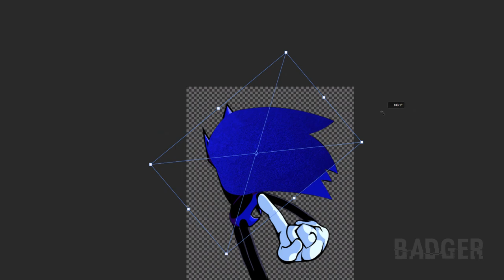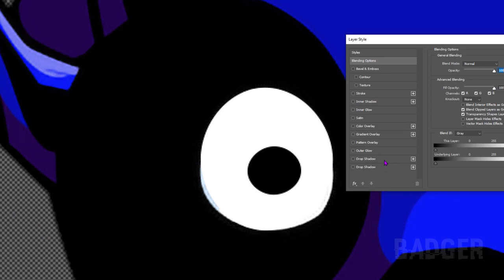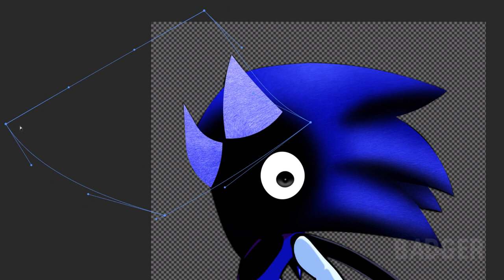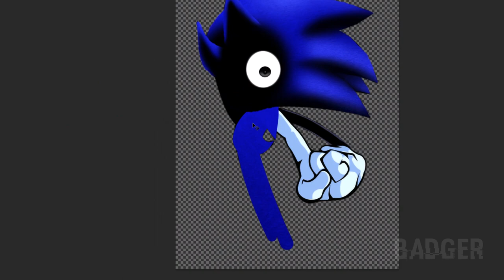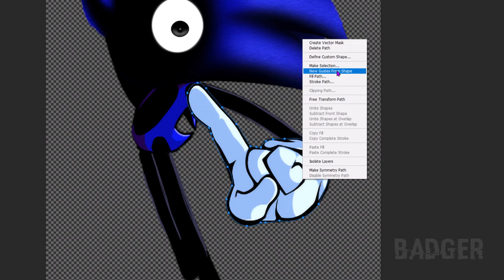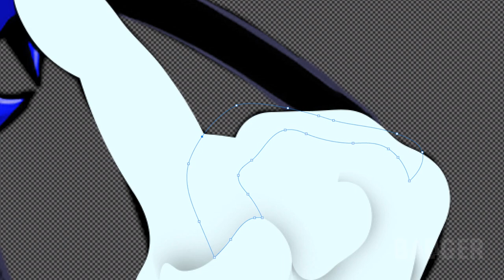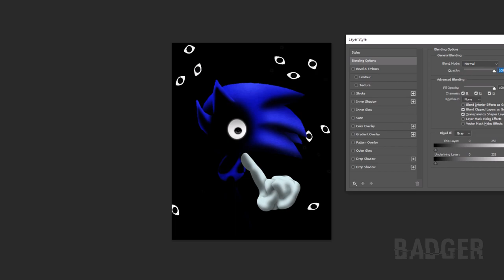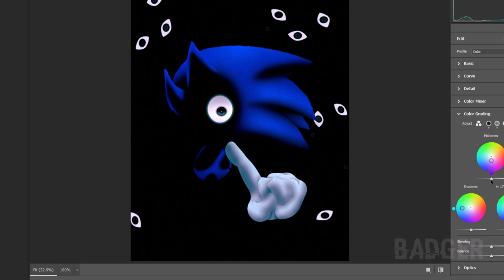Making Cyclops from a Friday Night Funkin' Mod in Photoshop | Speed Edit | FNF: Speed.GIF